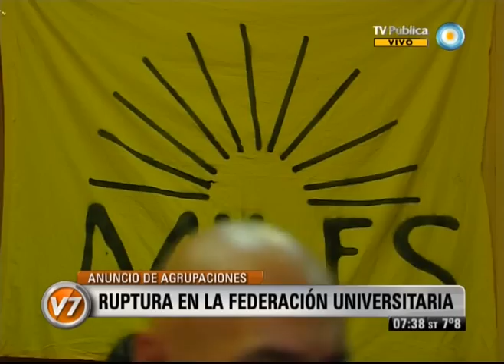Visión Siete: Ruptura en la Federación Universitaria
Numerosas agrupaciones universitarias denunciaron la falta de espacios de participación en la Federación Universitaria Argentina (FUA), dominada por la radical Franja Morada, y anunciaron la creación de una organización alternativa que represente a todos los estudiantes del país. Emitido por Visión Siete, noticiero de la TV Pública argentina, el lunes 18 de junio de 2012.